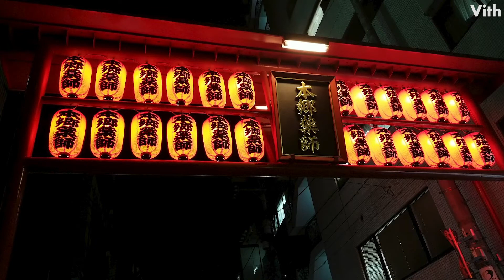病気の冶癒を願う庶民の信仰を集めた薬師堂【本郷薬師堂】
本郷薬師堂は、文京区本郷にある薬師堂です。
本郷薬師堂は、清賢法印が寛永14年（1636）中興した富元山真光寺の境内に寛永10年（1670）建立したといいます。

【本郷薬師堂 (ほんごうやくしどう)】
住　　所：東京都文京区本郷4丁目2-5

世界中の投稿者が、あなたに新しい出会いを届けます。